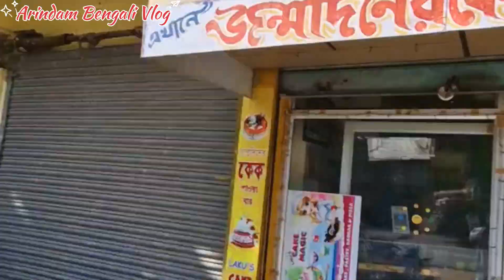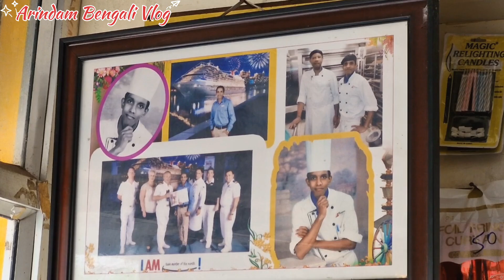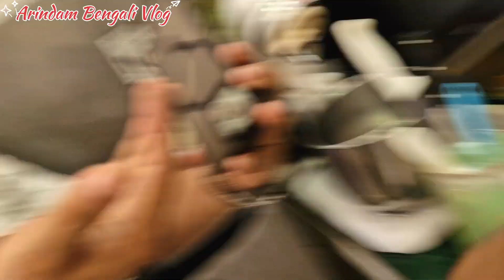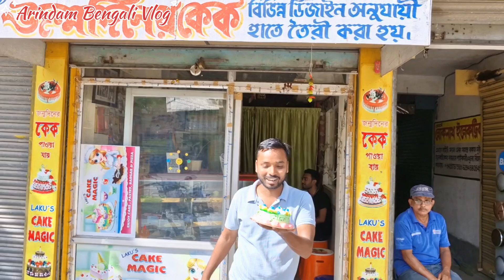আমেরিকান ফেরত কেক বিক্রেতা | American return cake seller | এখানে হোমমেড কেক পাওয়া যায় কম দামে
Location = Ashoknagar Horipur Collage Pase

📷 = Arindam
Edit = Arindam

Instagram link = I'm on Instagram as @arindambengalivlog. Install the app to follow my photos and videos.

Queue code .

yummy cake recipe, oreo cake recipe, 3 ingredients cake, how to make birthday cake without oven, eggless black forest cake recipe, chocolate lace cake, biscuit cake, easy birthday cake, chocolate ganache recipe